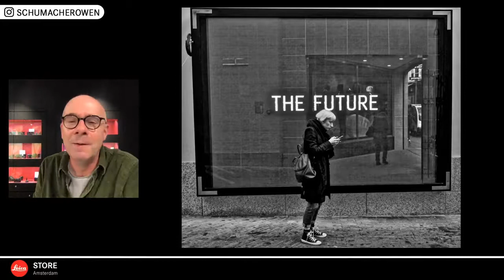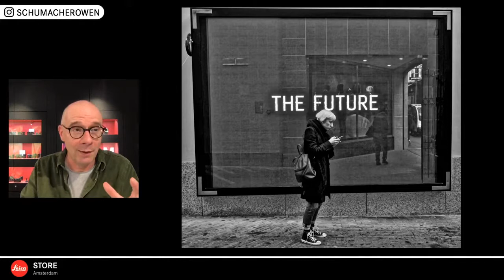STRAATFOTOGRAFIE MET OWEN SCHUMACHER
Webinar van Owen Schumacher in de Leicastore in Amsterdam, gegeven in juni 2020. Hij vertelt over straatfotografie, wat hem beweegt en hoe hij werkt.